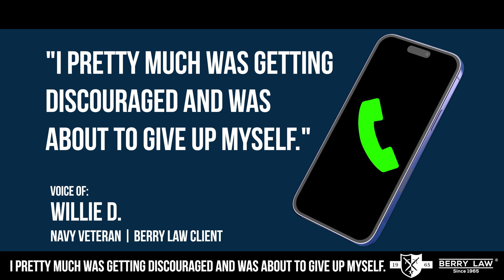Navy Vet's Journey: From Discouragement to 100% VA Rating with Berry Law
In this inspiring testimonial, Navy Veteran Willie shares his journey with the VA claims process. Initially discouraged after multiple denials trying to increase his 30% rating, Willie found hope with Berry Law. Through persistence and guidance, Willie's rating climbed from 50% to 70%, and finally to a life-changing 100% rating. He credits Berry Law's unwavering support and strategic recommendations, including advice to apply for unemployability benefits, as key to his success. Willie's message to fellow veterans is clear: "Stick with it and keep taking the advice of your representative." His story is a powerful testament to the importance of legal advocacy in navigating the complex VA disability system. Watch to learn how Berry Law turned Willie's frustration into victory, securing the full benefits he earned through his naval service.​

BERRY LAW - AMERICA'S VETERANS LAW FIRM